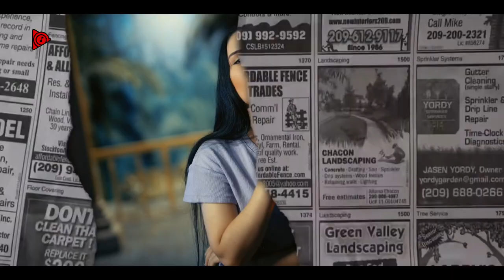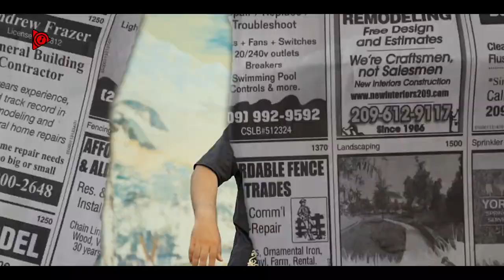Mekan Annaýew & Sülgün - Howlukmaly // 2023 Official Music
©    Dykgat    ©
Habarlashmak Uchin
İmo

▶ © Owadan Owaz Official ©
⚠️ Ähli haklary goralan ©© Ses Owaz Official ©© Owadan Owaz Official ©©
⚠️ Ähli haklary goralan|distrokid.com ©© ©© Owadan Owaz Official ©©
⚠️ Üns berin!
   Egerde gaytadan öz YouTube kanalyñyza yüklense arz ediljekdir ❌

“Türkmen pop aýdymlary 2023 miks” wideosynda iň gowy estrada aýdymlarynyň sanawynyň arasynda 2023-nji ýylyň iň täze, iň owadan we iň meşhur pop aýdymlaryny diňläp bilersiňiz; Täze türkmenleriň meşhur aýdymlaryndan, iň gowy 10 täze aýdymdan, garyşyk görnüşde janly aýdymlardan lezzet alyp bilersiňiz.
Diňläň Lezzet Alyn !

Türkmen Pop Şarkıları 2023 mixleri videosunda en iyi pop şarkılar listesinden 2023 yılının en yeni, en güzel ve en popüler pop şarkılarını aralıksız dinleyebilirsiniz; Yeni Türkmen popüler şarkılarının, en iyi 10 yeni şarkının, canlı şarkıların mix olarak keyfini çıkarabilirsiniz.
İyi dinlemeler!

Türkmən Pop Mahnıları 2023 mixes videosunda ən yaxşı pop mahnıları siyahısı arasında 2023 -ci ilin ən yeni, ən gözəl və ən populyar pop mahnılarını dayanmadan dinləyə bilərsiniz; Siz yeni türkmən populyar mahnılarından, ən yaxşı 10 yeni mahnıdan, canlı mahnılardan miks olaraq zövq ala bilərsiniz.
Xoş dinləmələr!

Turkman estrada qoʻshiqlari 2023 remikslari videosida siz eng yaxshi pop qoʻshiqlar roʻyxatidan 2023 yilning eng yangi, eng chiroyli va eng mashhur estrada qoʻshiqlarini toʻxtovsiz tinglashingiz mumkin; Siz turkmancha mashhur qo'shiqlar, eng yaxshi 10 ta yangi qo'shiqlar, jonli qo'shiqlarni aralashtirib bahramand bo'lishingiz mumkin.
Baxtli tinglang!

merdan kakageldiyew 2023

mekan atayew 2023

ekiz ekizow 2023

mekan annayew 2023

arsi 2023

mikey 2023

jelil 2023

myrat owez 2023

jeyhun atajykow 2023

begga dj 2023

dj begga 2023

sahydursyn hojakowa 2023

sahydursun hojakowa 2023

habib 2023

bego 2023

begojan 2023

maya kakayewa 2023

rahman hudaybeyberdiyew 2023

nazir habibow 2023

gyzylgul babayewa 2023

kuwwat donmez 2023

turkmen owazy 2023

biz owaz 2023

amaliya 2023

annush myratdurdyyew 2023

annaguly myratdurdyyew 2023

amalia 2023

samyrat owezow 2023

shamyrat owezow 2023

batyr muhammedow 2023

agamyrat kurt

sohbet jumayew 2023

yhlas dadayew 2023

azat donmezow 2023

ylham garlyyew 2023

perhat atayew 2023

zuleyha kakayewa 2023

palwan halmyradow 2023

akysh saparow 2023

hajy 2023

хажы язмаммедов 2023

taze klipler 2023

aydymlar 2023

azat donmez 2023

jeren halnazarowa 2023

myrat molla 2023

eldar ahmedow 2023

selbi tuwakgylyjowa 2023

turkmen rep aydymlary 2023

turkmen rap aydymlary 2023

aman kadyrow 2023

ashgabat toy 2023

ashgabat toyy 2023

lebap toyy 2023

lebap toy 2023

хаджи

azat dònmez 2023

taze turkmen klipler 2023

rahman hudayberdiyew 2023

kuwwat donmezow 2023

klipler 2023

mahri pirgulyyewa 2023

hajy taze aydymlary 2023

hindi aydym 2023

hindi aydymlar 2023

hajy yazmammedow aydymlary

hajy yazmammedow taze aydymlary

hajy yazmammedow taze aydymy

2023 hajy aydymy

2023 hajy taze aydymy

hajy taze 2023 aydymlary

hajy yazmammedow mp3

hajy mp3

hajy 2023 mp3

hajy yazmammedow arhiw

hajy yazmammedow arhiv

hajy yazmammedow архив

hajy yazmammedow saylanan aydymlary

hajy yazmammedow saylama aydymlary

hajy saylama aydymlary
saylanan com

туркмен айдымлары 2023

туркмен клип 2023

туркменские клип 2023

туркмен айдым 2023

Turkmence şarkı 2023

kone aydymlar

туркменские свадьбы 2023

aydayozin 2023

aydayozun 2023

ayday ozin 2023

aydayözin 2023

ayday özun 2023

özbek aydymlary 2023

özbek klipleri 2023

özbek aydymlar 2023

özbek klipler 2023

dashary yurt aydymlary 2023

азат донмезов 2023

азат донмез 2023